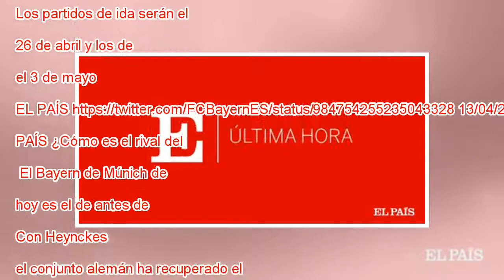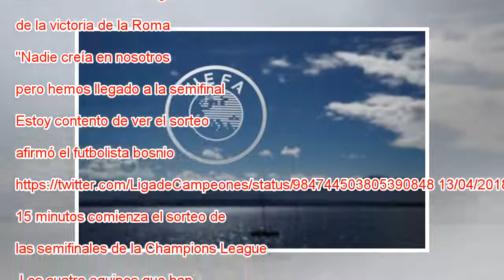Sorteo de Champions: los cruces de semifinales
MÁS INFORMACIÓN Champions: El Bayern de Múnich de hoy es el de antes de ayer Europa League: Arsenal - Atlético de Madrid El Real Madrid se enfrentará al Bayern en las semifinales de la Champions League y el Liverpool a la Roma. Esas han sido las comb...